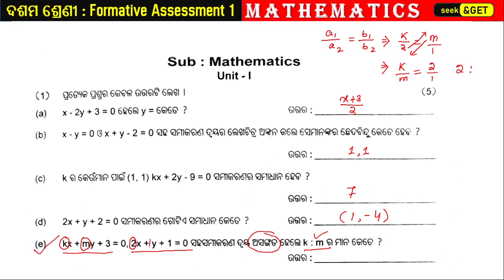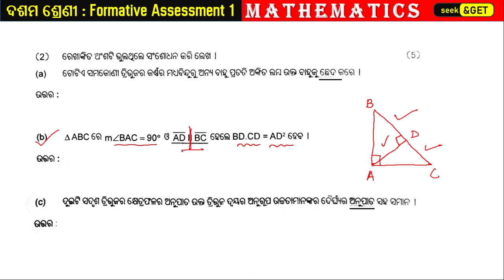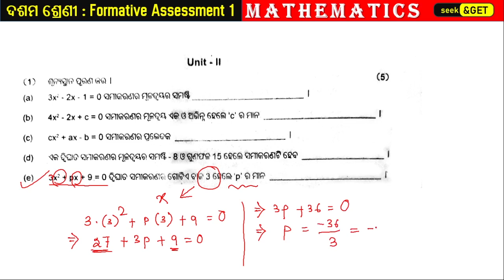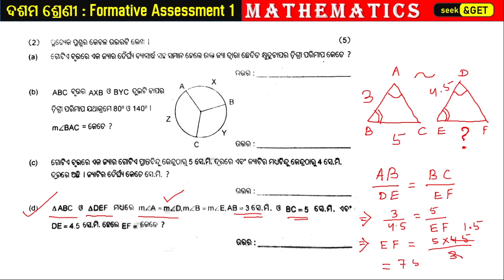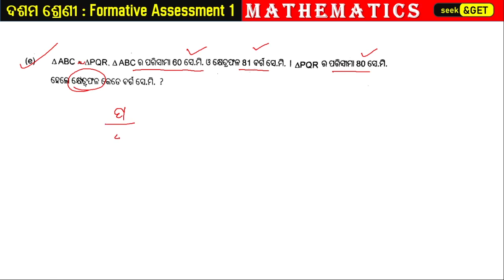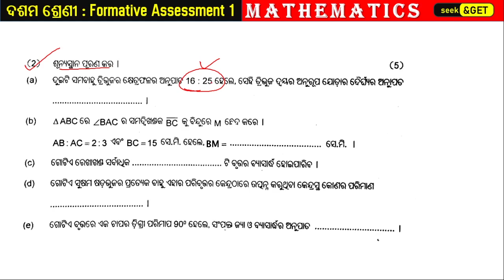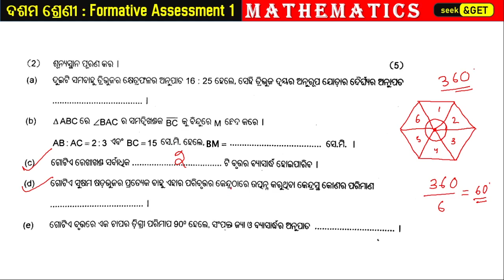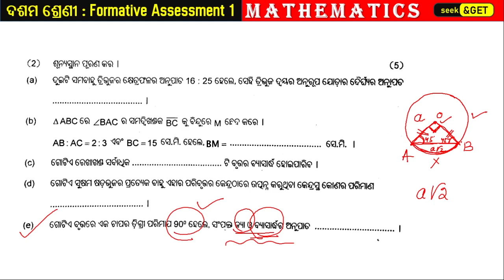Class 10th | Mathematics | FA 1 Question Answer | Odia Medium | seek&get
Class : 10th
sub : Mathematics
Topic : FA 1
Part : -